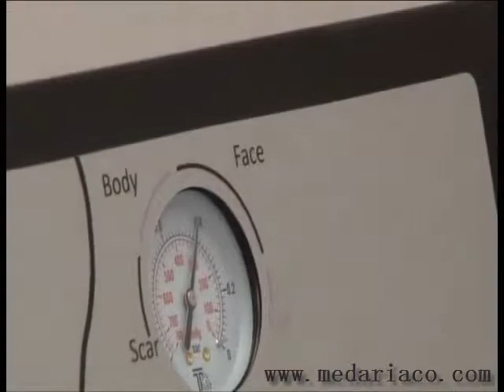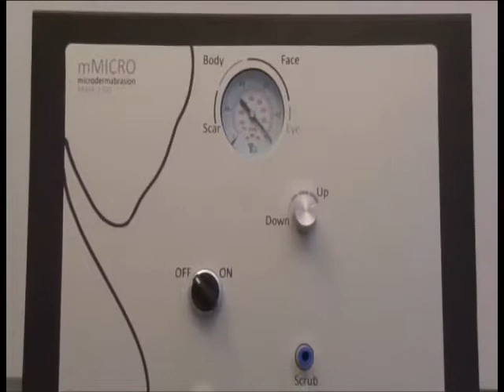MicrodermAbrasion Training Session1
microdermabrasion one of the best and oldest techniques in skin care and rejuvenation that make radiant, smooth skin for you to have a younger visage.